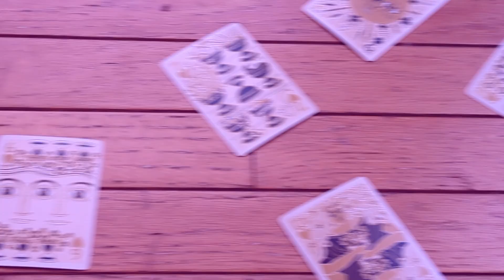Ditto - NewJeans (뉴진스) [COVER]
Thanks for listening! I'd love to hear theories/interpretations of the MV.

Note: This was all shot on a Google Pixel 7 as it was originally meant to be a very simple video; for my next song cover MV I'll be using an actual video camera.

Ditto

Original Song by NewJeans
Producer: 250
Composers: 250 and Ylva Dimberg
Lyricists: Ylva Dimberg, The Black Skirts, Oohyo, and Minji